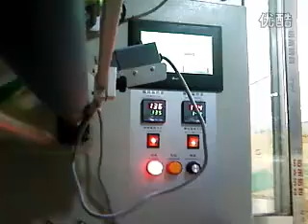Bread packaging machine Food Machinery